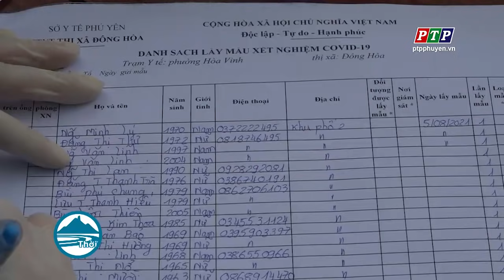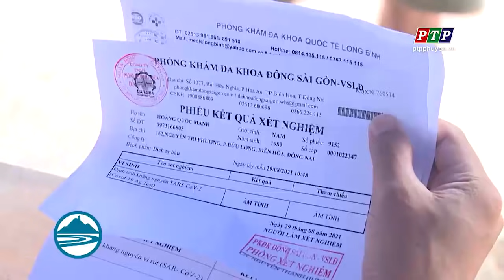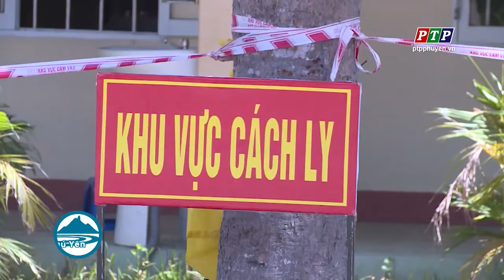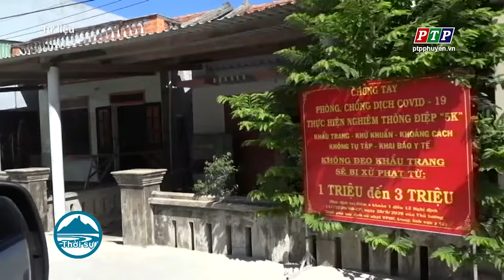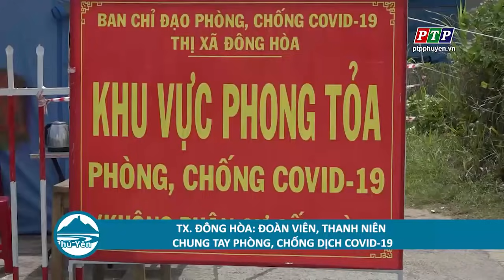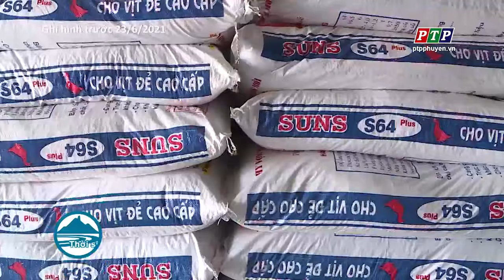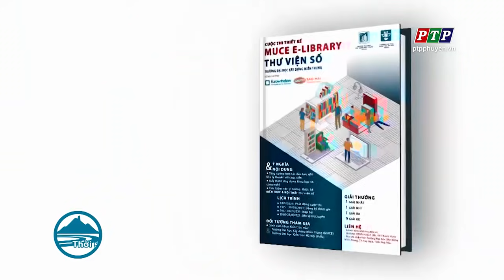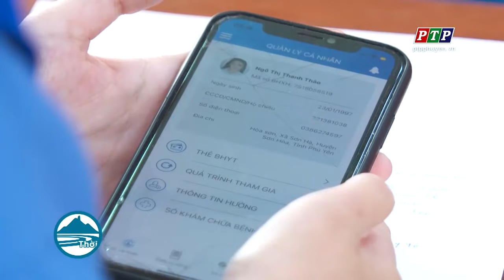Cập Nhật Tình Hình COVID-19 Phú Yên Tối 30/8/2021